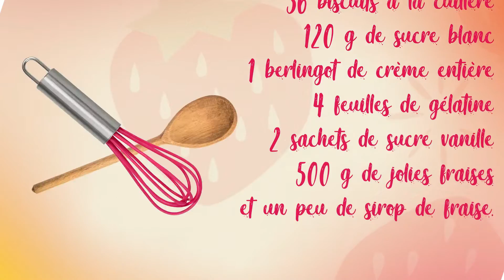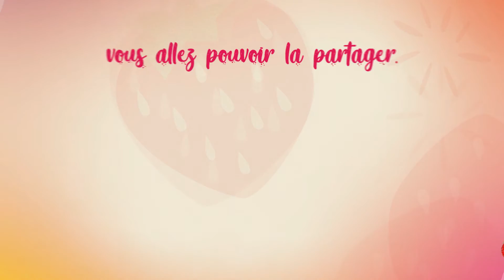Charlotte Chouchoutée interprétée par Paroles de Farfelus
Charlotte Chouchoutée

Réalisation Vidéo :  Corinne LEBOURG
Distribution : MCA - Label UNIVERSAL MUSIC
          Paroles de Farfelus est un nouveau projet musical autour d'une histoire pour  les enfants de 3 à 10 ans.